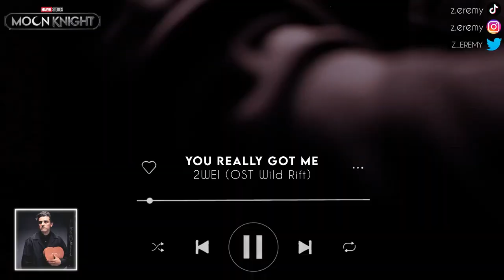songs that reminds me of Steven Grant ~ (My Steven Grant Playlist) || ꜱᴛᴇᴠᴇɴ ɢʀᴀɴᴛ'ꜱ ᴡɪꜰᴇ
Today's video is not a new POV playlist video. Just the songs that reminds me of my husband, Steven Grant, and I came up easily with my own wild imagination about him every time these songs pop up where I usually repeat the song so I decided to do a playlist here. He's the only the LOML and always there for me to cheer me up. I'm lucky and happy to have Steven Grant came into my life. The last song is always BELONGS TO HIM!! 🥰💞

LIST OF THE SONGS:
1) Ready For Love - BlackPink
2) Out Out - Joel Corry x Jax Jones  feat Charli XCX  Saweetie
3) Love Me Land - Zara Larrson
4) Waiting - Vicetone ft Daisy Guttridge
5) Faded Love - Leony (Majes, Nito-Onna & Dame Dame Cover)
6) You Really Got Me - 2WEI ft Hanna Leess, Kataem, Marvin Brooks
7) A Man Without Love - Engelbert Humperdinck

character: Steven Grant
series: Moon Knight (Marvel Studios)
New POV playlist release every Saturday!!

▶ Please use headphones for a better experience.